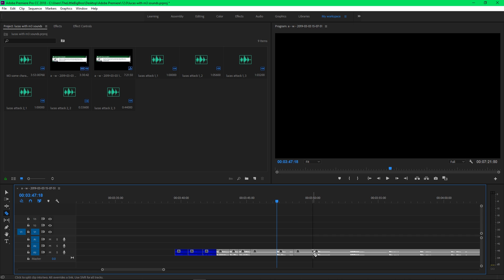earthbound jank 2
why are these the best videos on my channel

Twitter (Also, not that great)

Battle Against a Hot Foe - Mother 4...?
Battle Against an Unsettling Opponent - EarthBound
Fight with Mecha-Drago - Mother 3
Battle Against an Ultra-Dimensional Foe - Mother 4. right?
Even Drier Guys - Mother 3
Serious - Mother 3
Tragic Reconstruction - Mother 3
Fight with The Masked Man - Mother 3

Go see what he's doing and support him too!